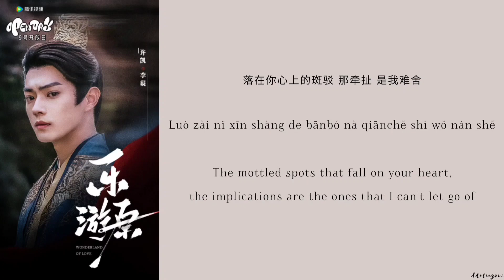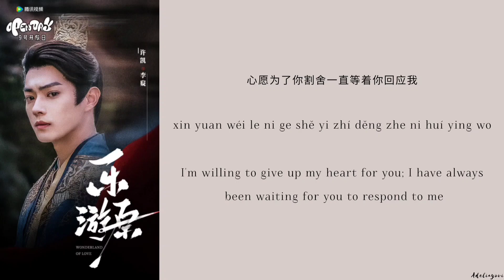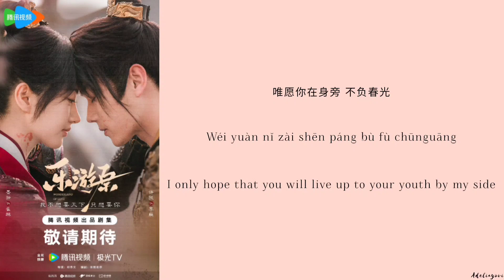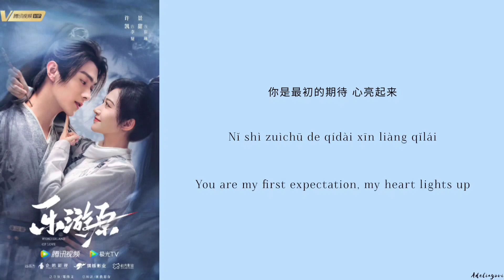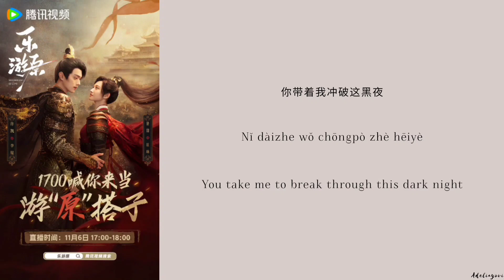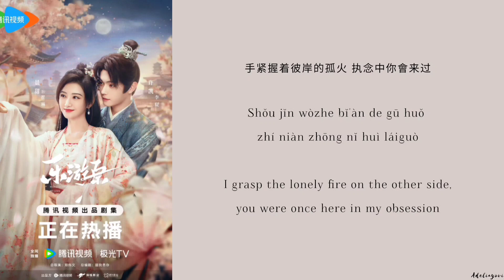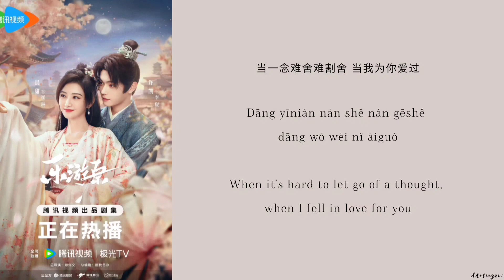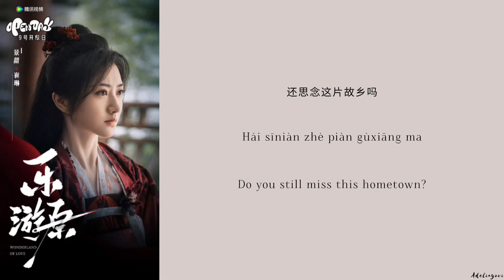Wonderland of Love Full OST《乐游原》影视原声带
Drama Name (电视剧名字):《乐游原 Wonderland of Love》

Songs (歌) :

 1. 如果爱记得 (If Love Remembers) - 刘宇宁 (Liu Yuning)

 2. 乐游原(Wonderland of Love) - 希林娜依高 (Curley Goo)

 3. 命定是你(You Are Desting) - 阿兰(ALon)

 4.一愛不朽 (An Immortal Love) - 李佳薇(Li Jiawei)

 5. 当我为你爱过 (When I Loved For You) - 池约翰CJ

6. 还会记得吗 (Will You Still Remember) - 陈雪燃 (Chen Xueran)